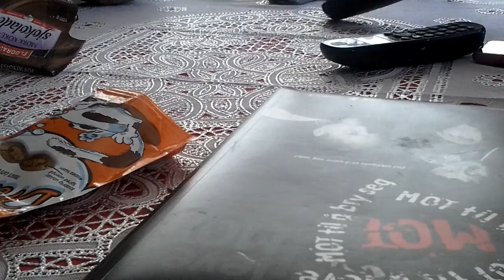Vlog#9 The knife game song!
The reason why I hate my cat!!!